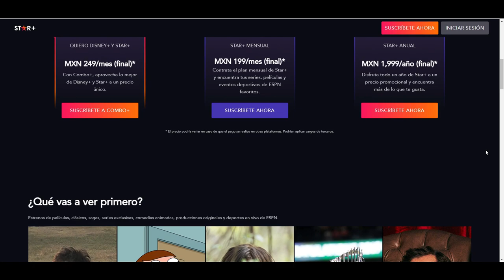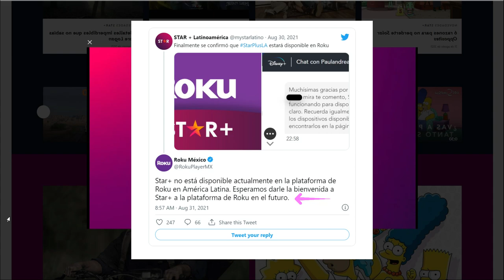⭐📽Ya está disponible Star + plus en Roku TV? 🎬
en este video te digo si ya esta disponible o no star plus, la nueva plataforma de streaming de Disney